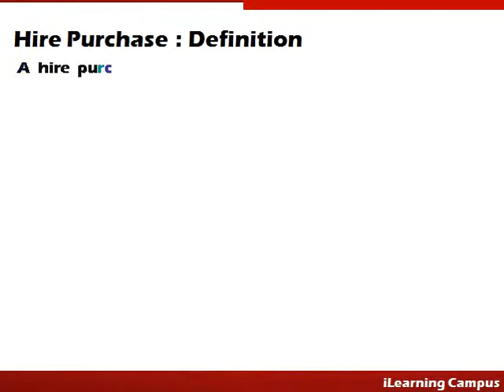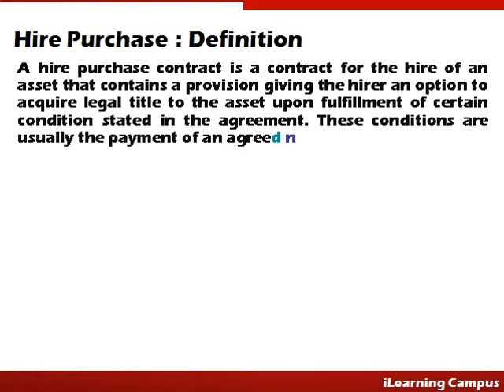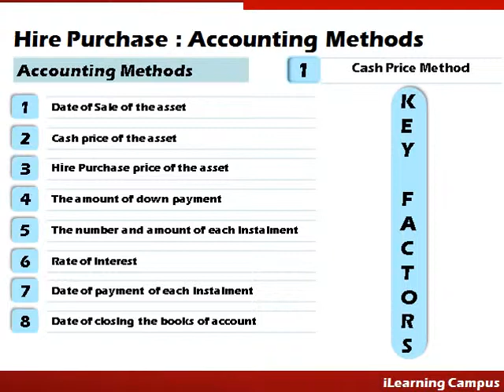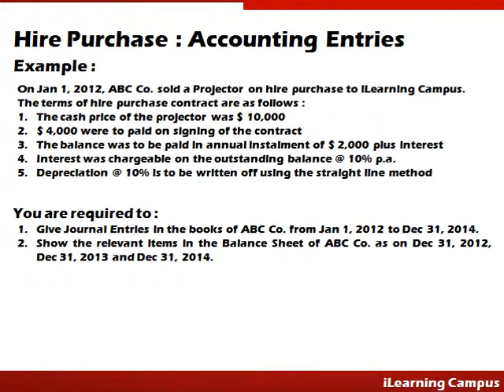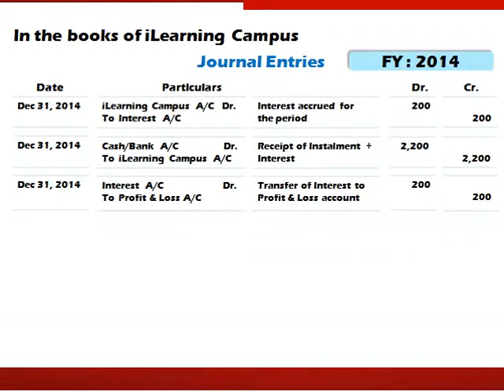Hire Purchase Accounting - Cash Price Method (Hire Vendor)